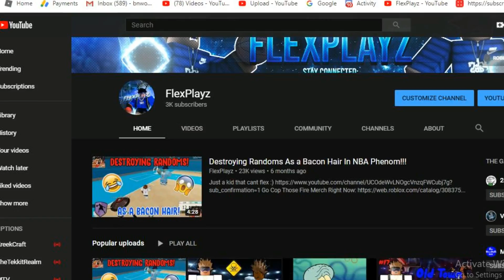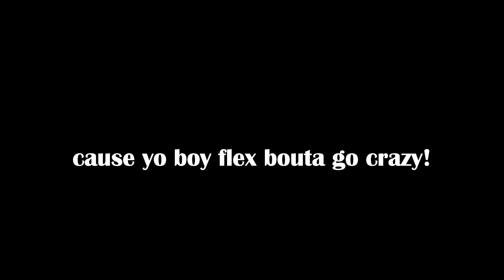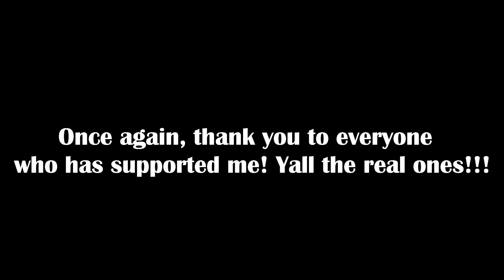3000 Subscribers - NBA Phenom Mix 47: "Eternal"😱🥳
My Main and Official Roblox Account is "ExaltedFlex" and I dont add on roblox, but you can follow me and join me. If you want to add me, you can add my alt(second account) - "FlexPlayzOfficialAlt"

▶Add Me On PS4: BenGotSkillz07

Songs - Never Expected, On and On
Artists - Lil Tjay, Cartoon